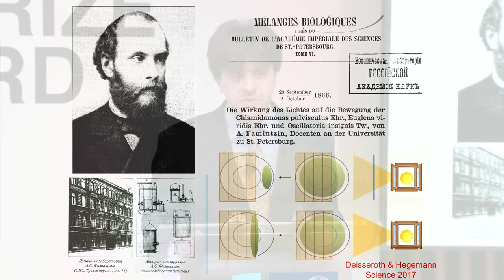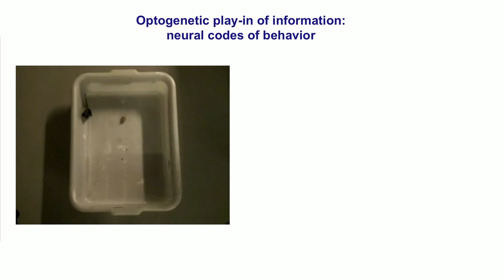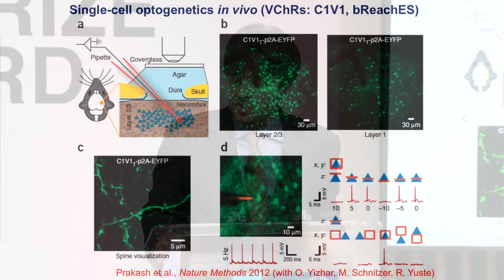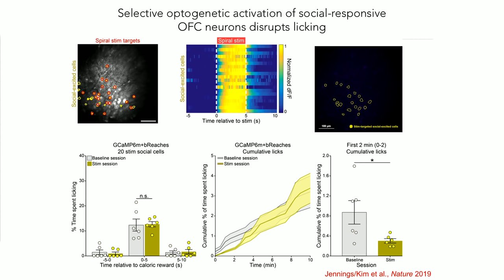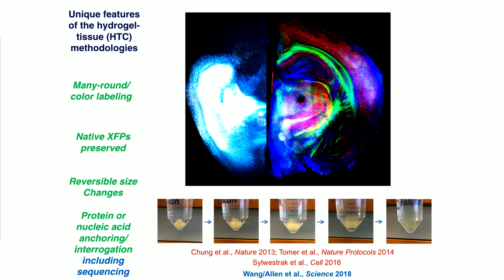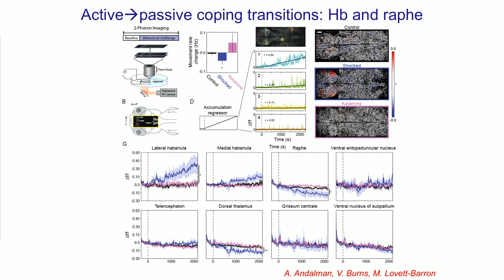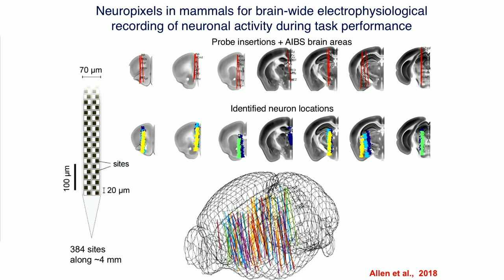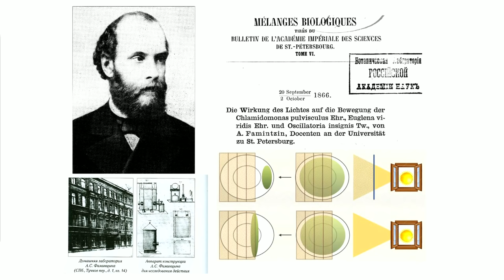Illuminating the brain - Karl Deisseroth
Public lecture by neuroscientist Dr Karl Deisseroth, 2018 Kyoto Prize Laureate for Advanced Technology

Dr Deisseroth has been a pioneer in ‘optogenetics’ – a breakthrough method for studying the brain in which neurons can be activated or inhibited on the millisecond scale using light.

The lecture will be preceded by an official welcome from the Vice-Chancellor of the University of Oxford, Professor Louise Richardson.

The Kyoto Prize is an international award to honour those who have contributed significantly to the scientific, cultural, and spiritual betterment of humankind. The awards are held annually in November, in Kyoto, Japan. The Laureates travel to Oxford in the following May where the Blavatnik School of Government at the University of Oxford is pleased to host them.

Photo courtesy of the Inamori Foundation.